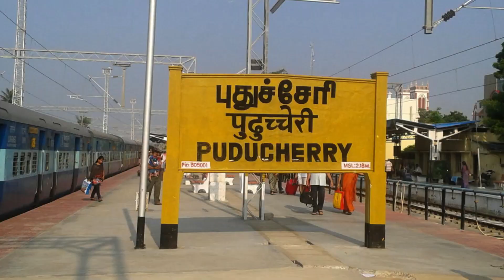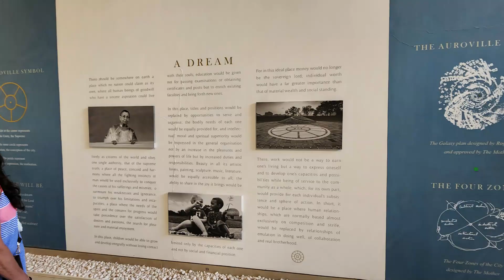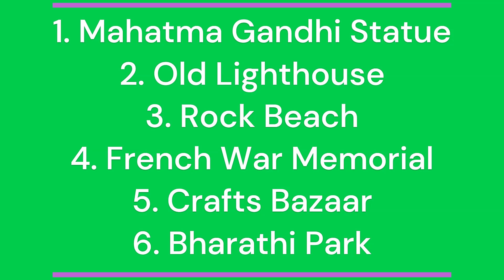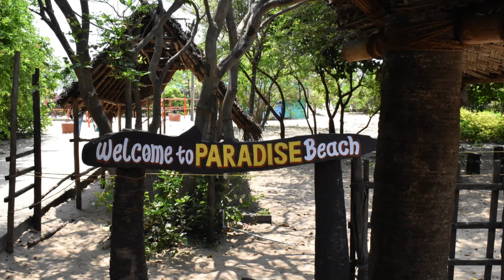Pondicherry Tour Plan 2023 | Places To Visit In Pondicherry | A Complete Travel Guide 2023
Hi Everyone, this is the detailed itinerary of Pondicherry which is a beautiful Union territory of India. In this I have covered all relevant details required which one should know before going to Pondicherry.

Pondicherry
Puducherry
Pondicherry Places To Visit
Pondicherry Itinerary
Pondicherry Tour Plan
Tourist Places in Pondicherry
Pondicherry Sightseeing
Tamil Nadu
Puducherry Tourist Places
Puducherry Places To Visit
Union territory
South India Beach Destination
Beach
Beaches
Auroville
Matrimandir
Promenade Beach
Paradise Beach
Travel
Pondicherry 2023
Pondicherry Tourist Places
Puducherry
Puducherry 2023
Pondicherry French Colony
White Town
Pondicherry Tour
Pondicherry Vlog
What Places To Visit In Pondicherry
How To Travel In Pondicherry
What to do in Pondicherry
Pondicherry Travel Vlog
How to spend a day in Pondicherry
Pondy beach
Aurobindo Ashram
Serenity Beach
Churches in Pondicherry
Sri Aurobindo Ashram
Rock Beach
Promenade Beach